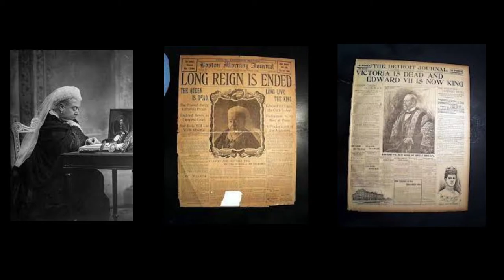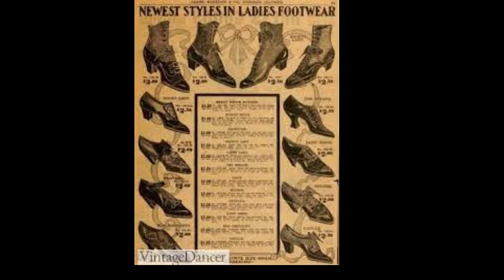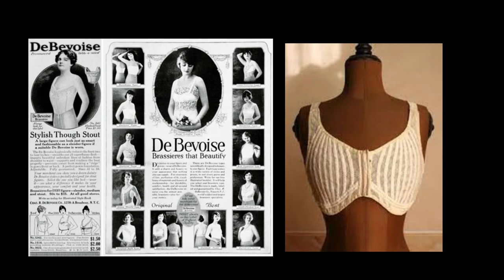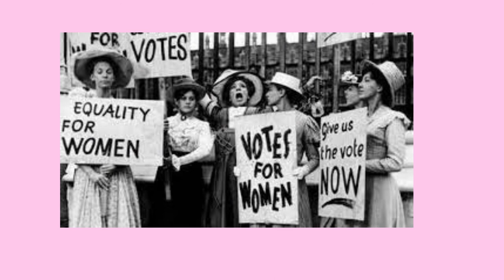EPOCA EDUARDIANA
La Influencia de la politica y los movimientos sociales en
la evolucion de la moda!